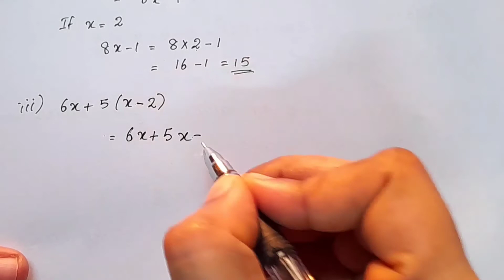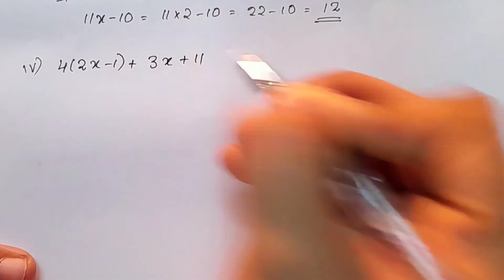Exercise 12.3;Q.no.6/CBSE Class7 Maths Chapter 12 Algebraic Expressions In Malayalam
1) cbse class 7 maths chapter 12
2) class 7 cbse maths
3) cbse maths class 7
4) ncert maths class 7
5) ncert class 7 chapter 12 algebraic expressions
6) algebraic expressions class 7
7) cbse classes by grace jose
8) algebraic expressions in malayalam